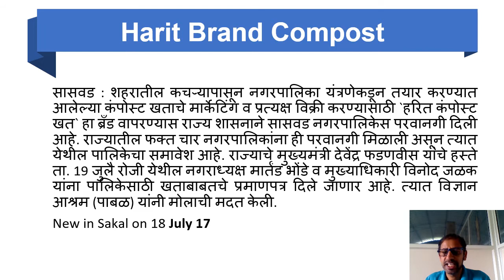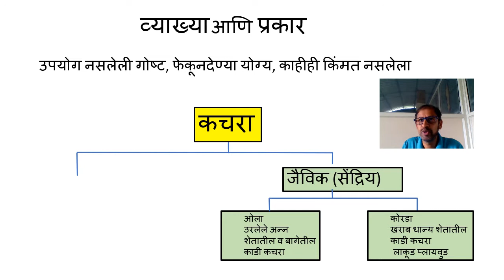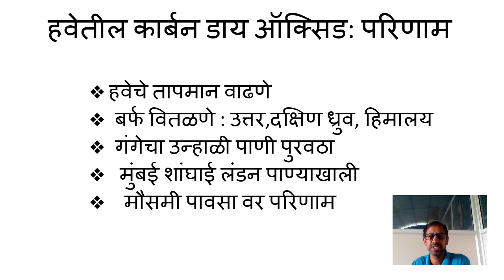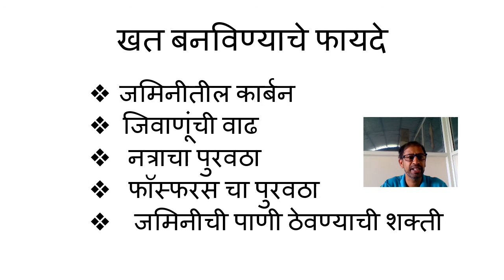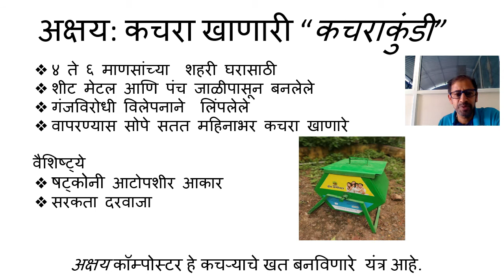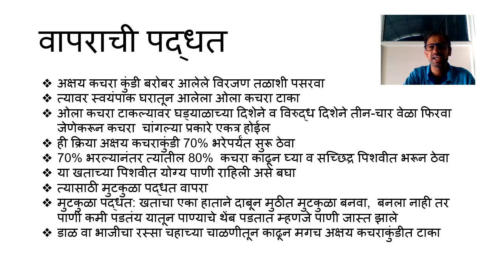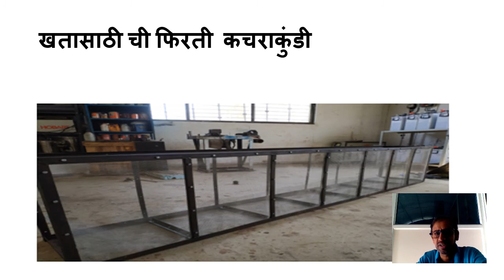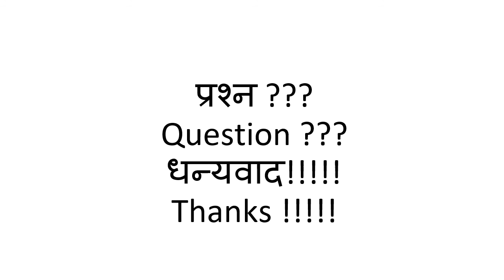Compost ( Marathi)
This video is about compost technology developed at Vigyan Ashram.